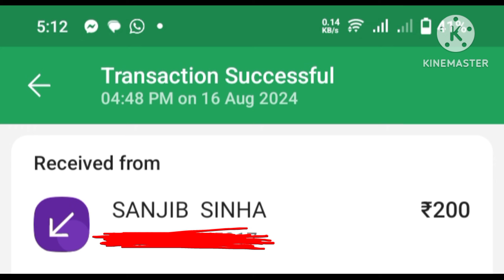jai khabar ta valo base satao ana dita parchina | jhuma is back